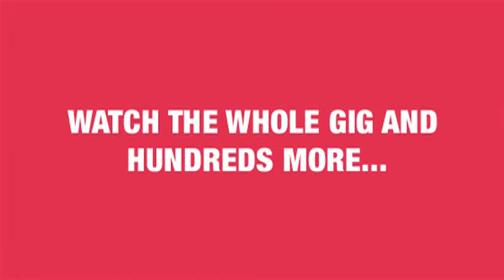Magic Dirt - All My Crushes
Melbournes Magic Dirt, playing all my crushes at the Annandale Hotel in Sydney.

Before this set Adalita announced to the crowd that their bass player Dean Turner was at home and was very sick, this show was in 2008. Filling in on bass duties is Matt Sonic from Matt Sonic and The High Times.

RIP DEAN DIRT             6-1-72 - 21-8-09